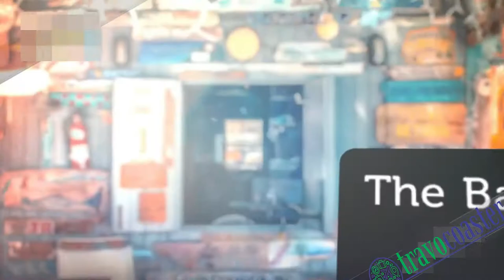Top 5 Most Searched Summer Destinations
Know the most amusing destinations for summer vacations. These are top 5 most searched summer holiday destinations. Drop your suggestions in the comment box.